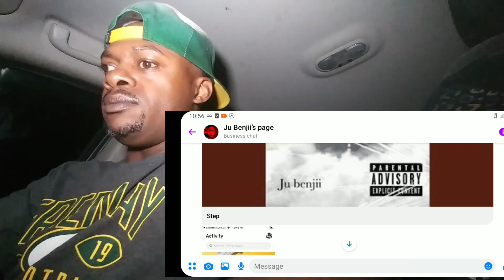JU BENJII - STEP (REACTION)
WCE RADIO

FOLLOW BIZZIE995  (NEW) INSTAGRAM ABOVE